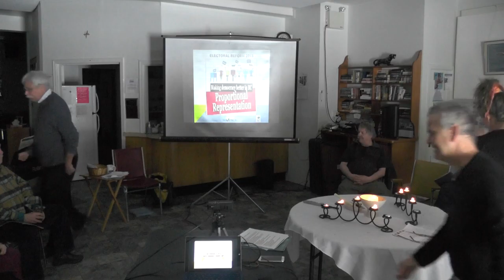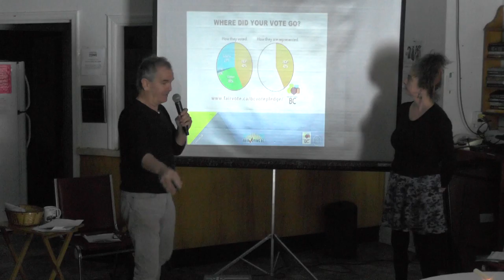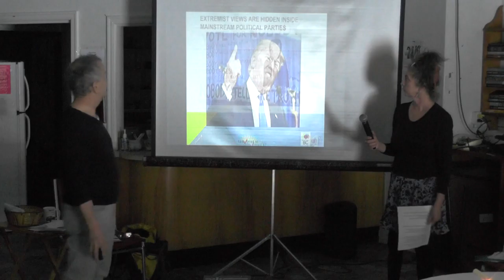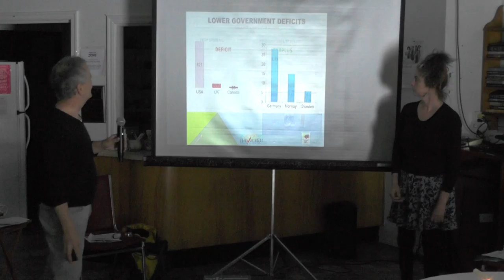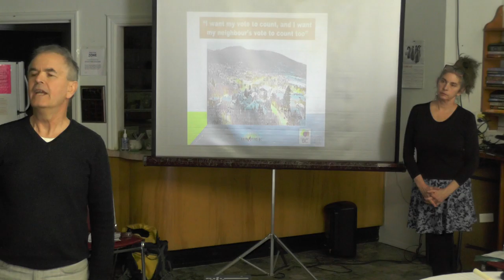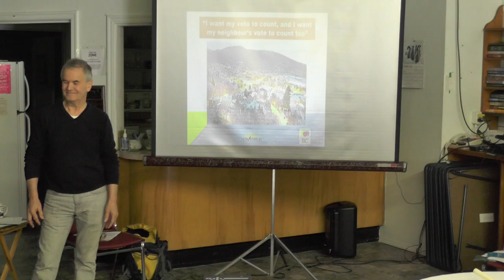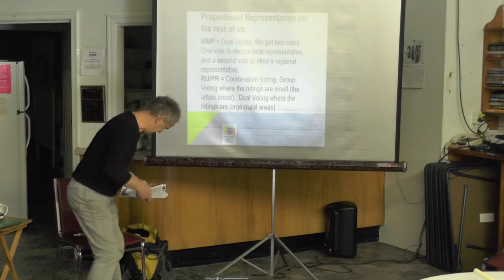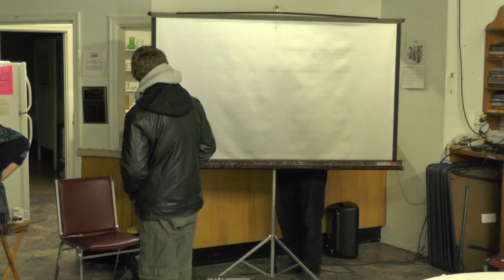Proportional Representation - Ann Remnant and Stenj D - 2018 Feb 25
Proportional Representation: How it can work for us  Ann Remnant and Stenj D - 2018 Feb 25